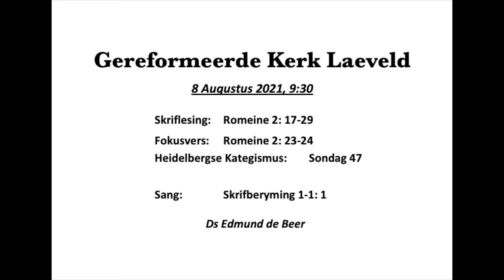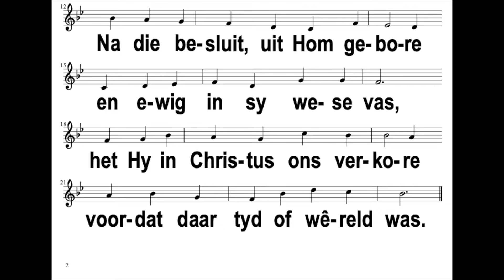Gereformeerde Kerk Laeveld - 8 Augustus 2021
Ds Edmund de Beer
Romeine 2:17-29
Heidelbergse Kategismus Sondag 47